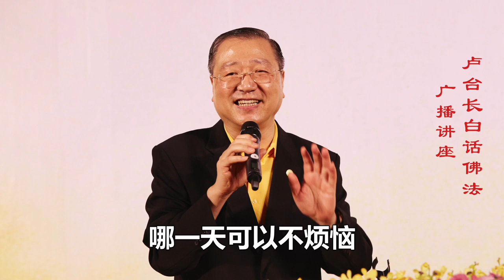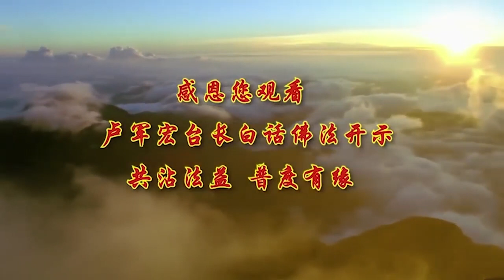🌹新！白话佛法广播讲座~第51集 【台长开示~除妄除念，自性般若】